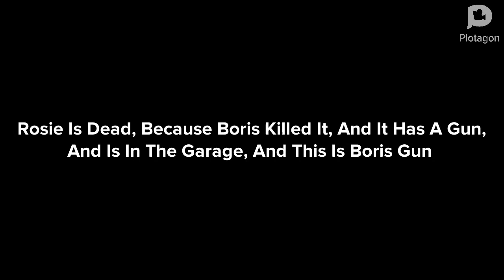Rosie Gets Her Dad Fired! S1 E9